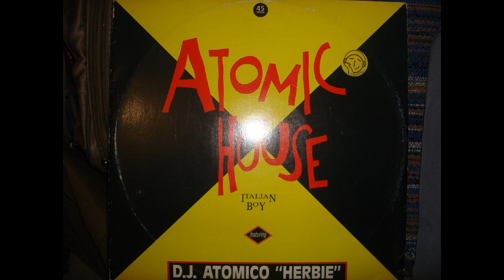DJ ATOMICO HERBIE ATOMIC HOUSE